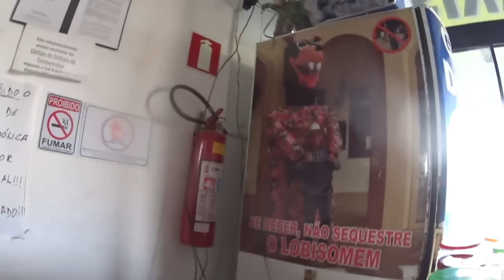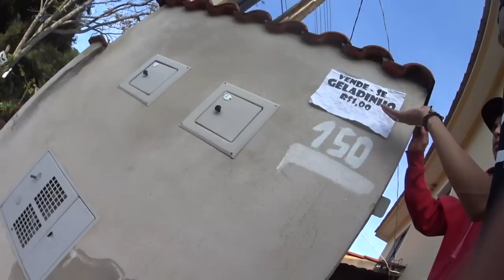COLANDO PLACA NA CASA DE ESTRANHO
Esse vídeo foi uma MAKING-OF  dos desafios realizado no meu canal principal, foram gravados na cidade de Joanópolis interior de SP, cidade do lobo, alex foi meu câmera man, confiram as zueiras e desafios que não deram certos
ASSISTAM ULTIMO VÍDEO

►► INSTAGRAN: Everson_zoio
►►TWITER: @Eversonzoio